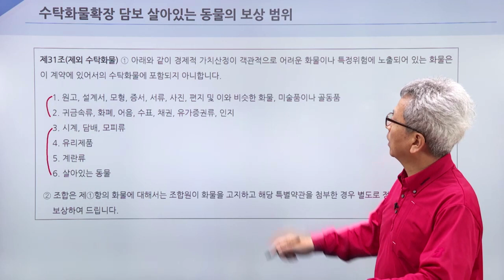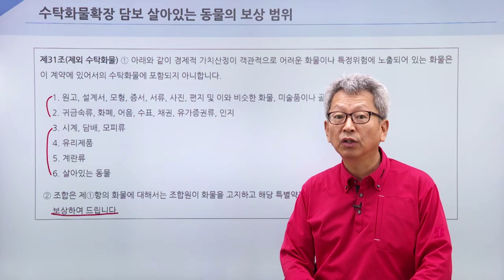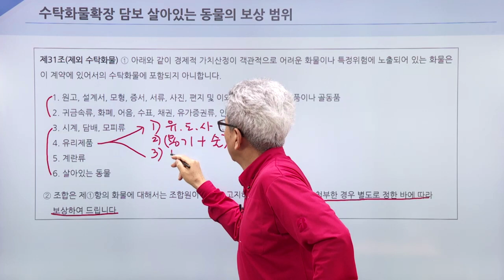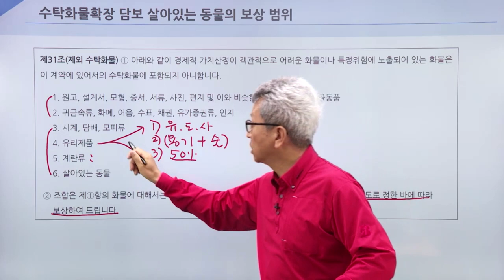대물(적재물) - 수탁화물 확장담보살아있는동물의 보상범위 질의회신 사례